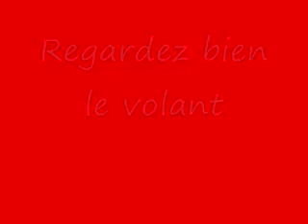BMX montage, fails included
cette vidéo peut contenir des traces de fails